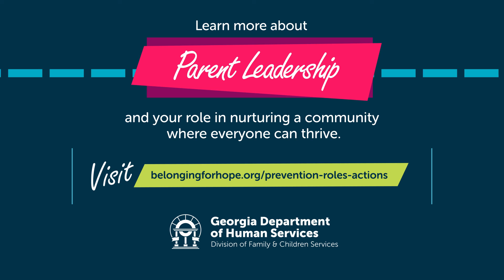Georgia Parent Advisory Council - Christina 2